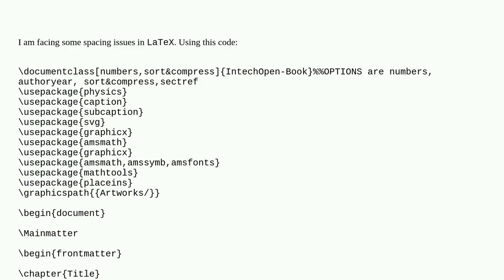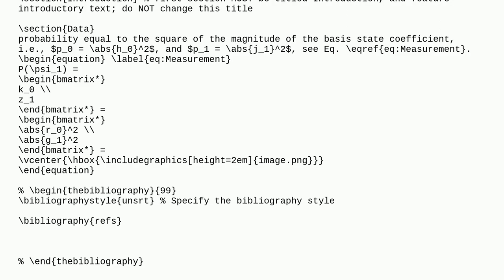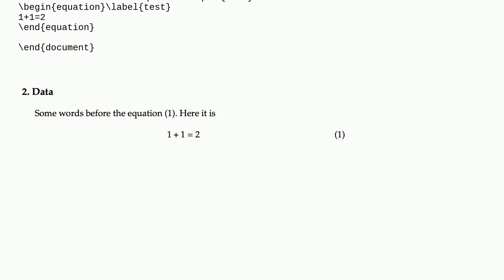Tex: Unnecessary space before the full stop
Unnecessary space before the full stop

A special thanks goes out to the community

  spacing